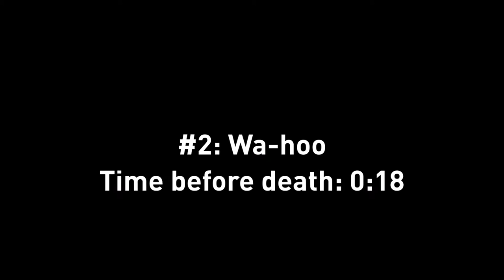Deaths Ruining Runs Compilation | #6 | HiveMC DeathRun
HOW TO BE GOOD AT BEING DEATH: give free run